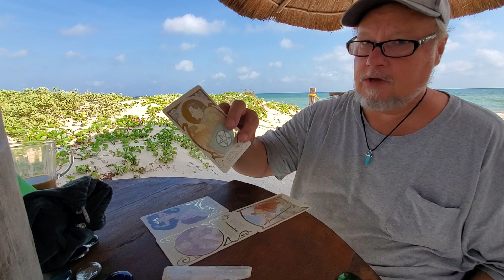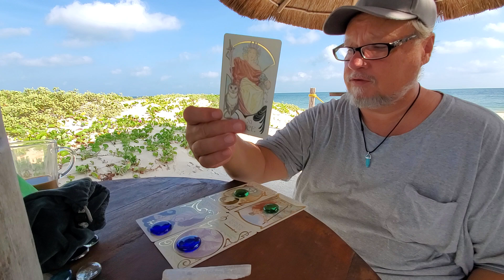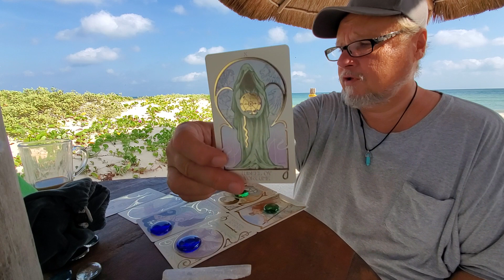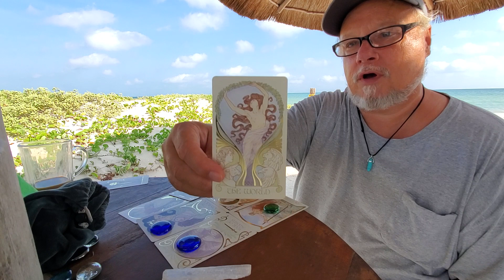Sagittarius Singles 💘 Tarot Love Read: "Meet Your Soulmate" for May 2021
The Four Pillars Read Soulmate Love Tarot Read for May 2021
Your Soulmate here comes across as a little reserved more of a listener than a talker who needs a little time to open up and unwind, Sagittarius. Look for an Air Moon - Gemini Libra or Aquarius. They focus upon higher octaves of energy and always have  a strong sense of being connected to their higher purpose in life. Look for a Libra Venus and a Leo Mars in their natal charts. In terms of love and sex, their Motto is "Fair and Balanced" and they may well be materially well off having been through bust and boom cycles their whole life, they are a true Master Manifestor of weath.

For more information about us or to communicate or to book a personal tarot or astrology reading please go to our

Monday-Saturday The Morning Quickies Love readings with Saturday being The Weekend Quickies. We do one sign per day singles and couples reads, The Heart Spread and the Four Pillars, cycling through all twelve over each two week period and reading for now for the 1st and 2nd half of each month.
Week 1 -                              Week 2
Monday: Aries                    Monday: Libra
Tuesday: Taurus                Tuesday: Scorpio
Wednesday: Gemini          Wednesday: Sagittarius
Thursday: Cancer              Thursday: Capricorn
Friday: Leo                          Friday: Aquarius
Saturday: Virgo                  Saturday: Pisces